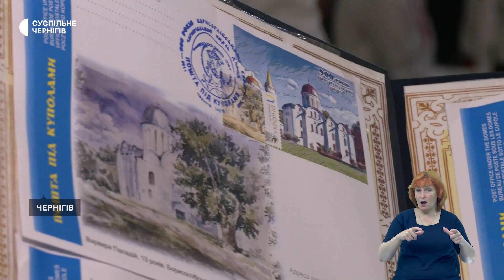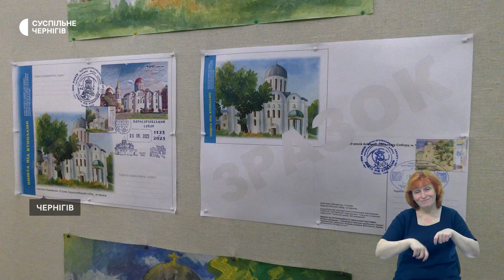"Армія дронів" на Чернігівщині, робот для розмінування, знайшли човен рятувальників | 07.08.23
Будуть "очима" своїх батальйонів на фронті: на Чернігівщині навчають операторів "Армії дронів". 15 хвилин роботи заміняє пів робочого дня групи саперів: як роботизована машина розміновує територію Чернігівщини. На Чернігівщині в річці Десна знайшли втоплений човен рятувальників, яким під час повені перевозили людей. У Чернігові в Борисоглібському соборі до 900-річчя відкрили "Пошту під куполами".

Головне за день — у дайджесті Суспільного.